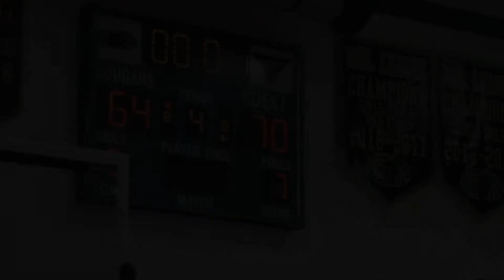CCS Div. II Champs - Medal Presentation